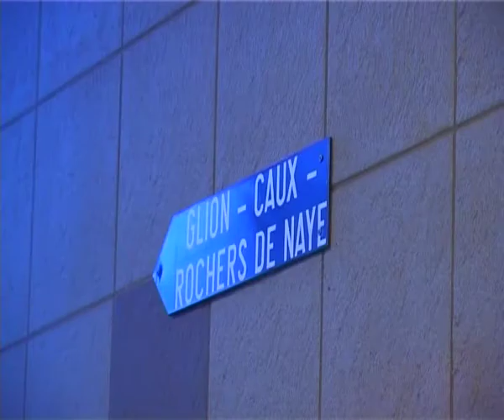Montreux Extreme Skiing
Years ago it was said people skied from high above Montreux all the way to the lake. One year snow was abundant all the way down to Montreux. So me and a rider decided it was time to repeat that exploit.